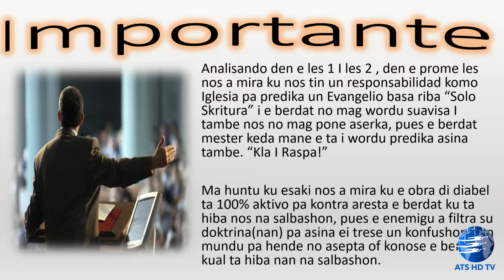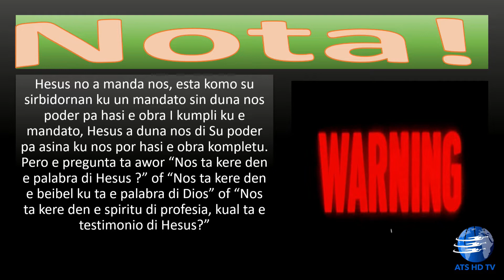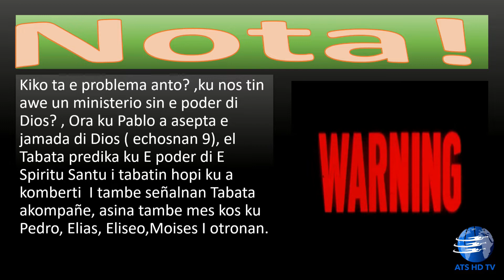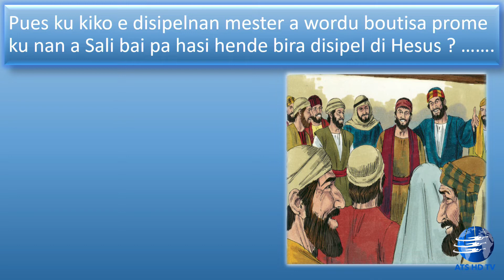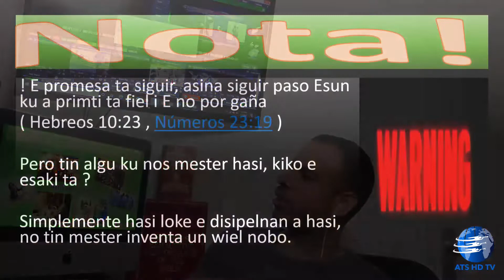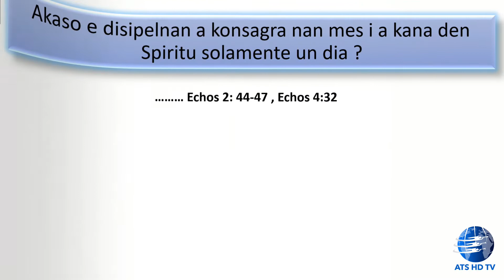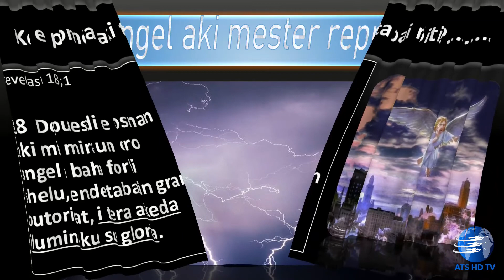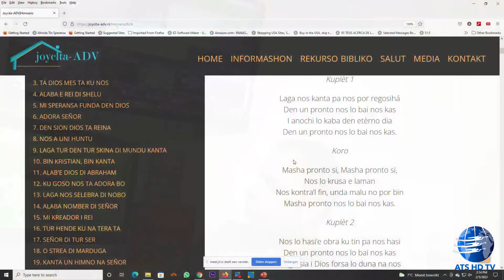Les#3 Dikon algun si i otronan no? Spk: 'Steven.C" 05 February 22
Refugio Beibel Studie ATS MEDIA